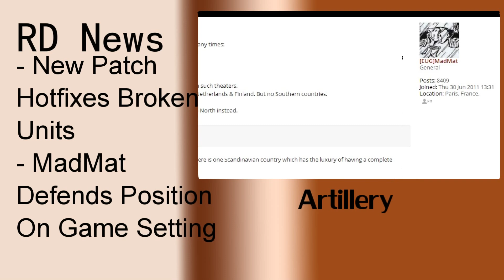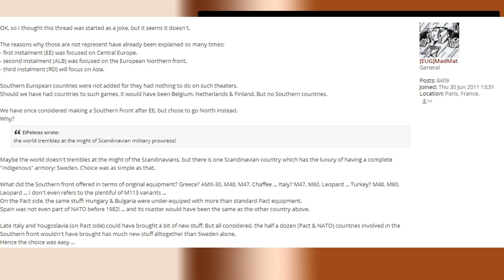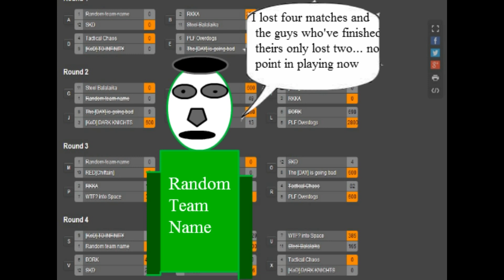Wargame Talk #11: Mods in Red Dragon and More Red Dragon News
On the agenda today:
Mods: Wargame Red Dragon being modded, two new texture mods that will work in the main game.
Red Dragon News: Red Dragon patch deployed, MatMat Responds to angry forum poster.
3v3 Grudge Match of Glorious Design Explained